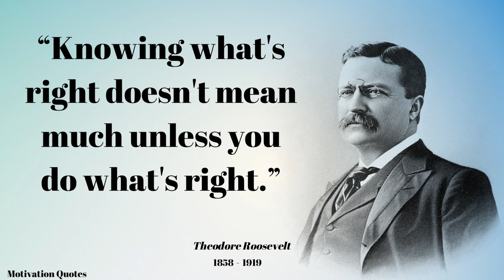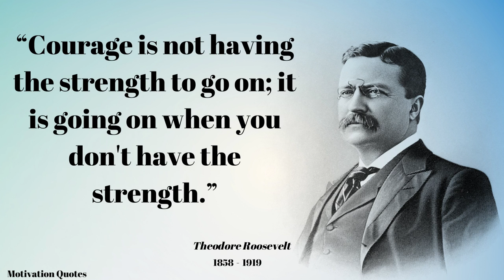Theodore Roosevelt quotes you know before 40.........................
Theodore Roosevelt Jr. (/ˈroʊzəvɛlt/ ROH-zə-velt;[b] October 27, 1858 – January 6, 1919), often referred to as Teddy or by his initials, T. R., was an American politician, statesman, soldier, conservationist, naturalist, historian, and writer who served as the 26th president of the United States from 1901 to 1909. He previously served as the 25th vice president under President William McKinley from March to September 1901 and as the 33rd governor of New York from 1899 to 1900. Having assumed the presidency after McKinley's assassination, Roosevelt emerged as a leader of the Republican Party and became a driving force for anti-trust and Progressive policies.